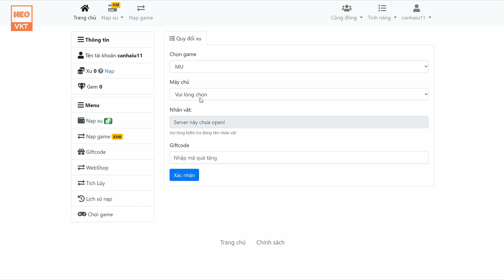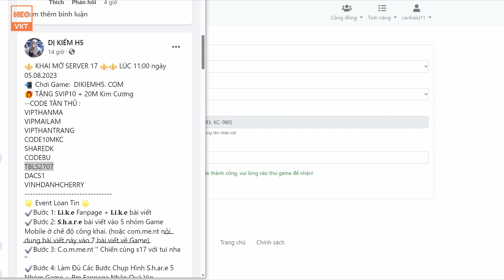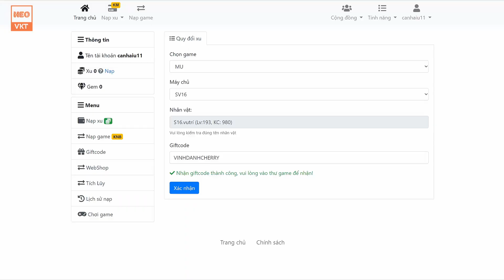GAME 3798: DỊ KIẾM H5 OPEN S17 - 11H 5/8 (Android,IOS) | 27M KC - Vip10 - SVip10 - UTR Skin [HEOVKT]